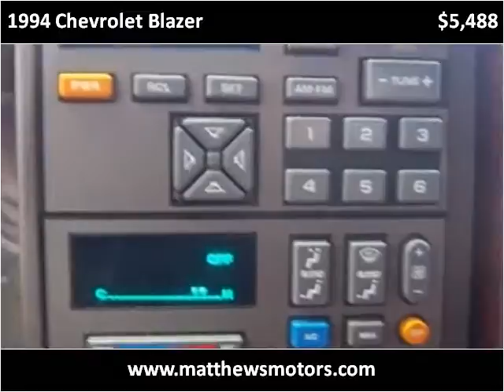1994 Chevrolet Blazer available from Matthew's Motors Inc.